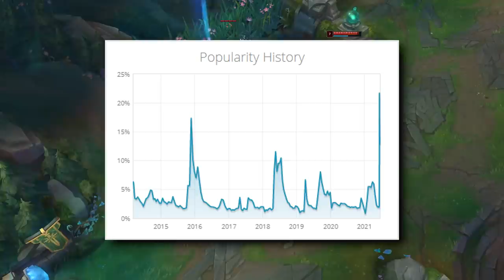Brainless Champions: Outdated or Essential? | League of Legends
A week or so back I made a video on Manaless champions and their impact on League of Legends. So I decided to talk about another category of champions that also draw some attention: Brainless Champions! The topic of discussion for today will be whether or not they are outdated and need to be reworked, or are essential to the game just as much as complex champions.